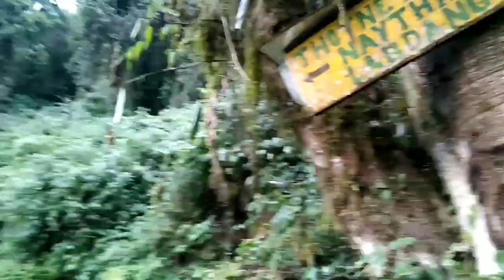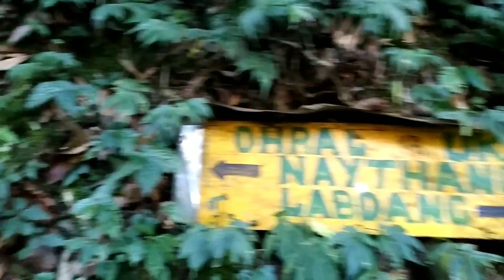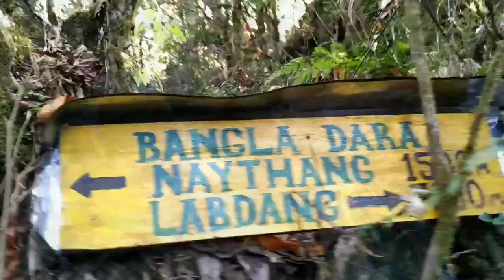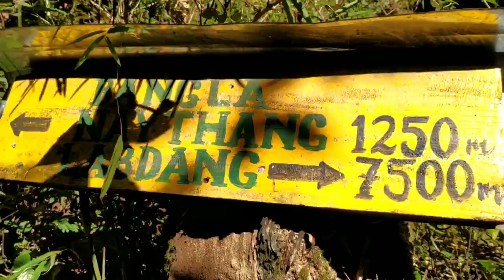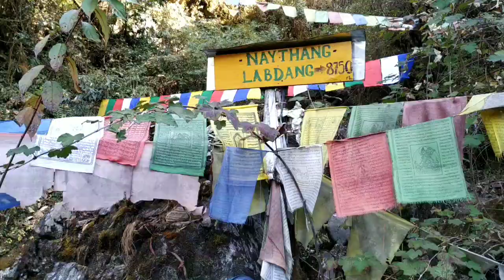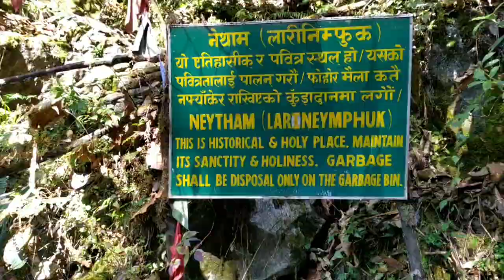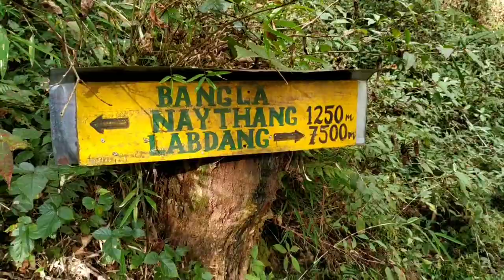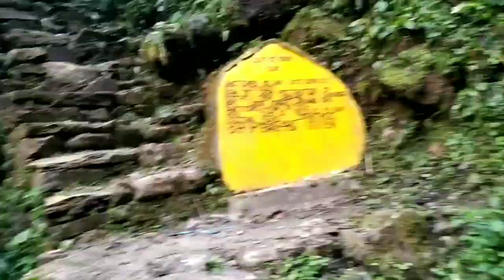བྱང་ ལྷ་རི་ སྙིང་ཕུག @Bhutia travel Show @ Lhari Nying Phug. West Sikkim.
It is situated to the north of Tashiding hill and almost two days journey from Labdang village,  west Sikkim. It litterally means Heart cave of Gods Hill. Lhari nyingphug  cave has 07 chambers. Three loacted facing eastward and four in the southern side. Each cave signifies an abode of diffrent God and Goddesses. It take hiking from labdang to lharinyingphug 6-7 hours. Distance mettres 8750 labdang to Cave. Two days journey, best season for visit in cave on oct to Nov, Feb to march.